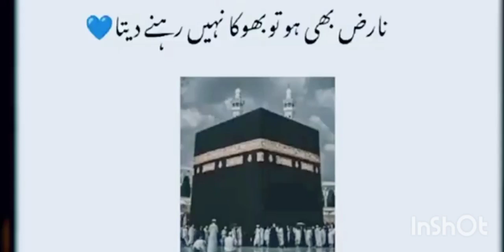maira rab itna Kareem hai#Allah ho